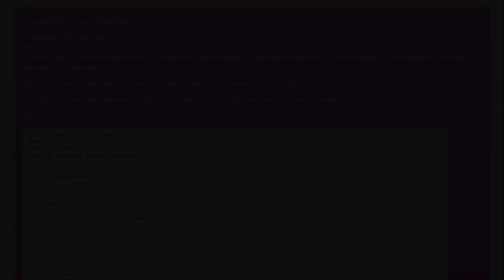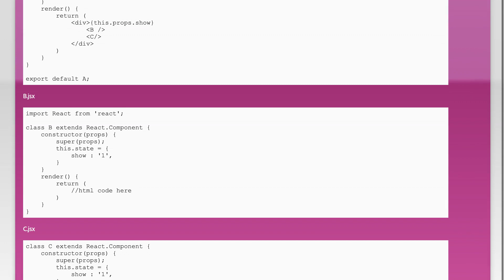React.js pass data between components flow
reactjs: React.js pass data between components flow

Related to: reactjs